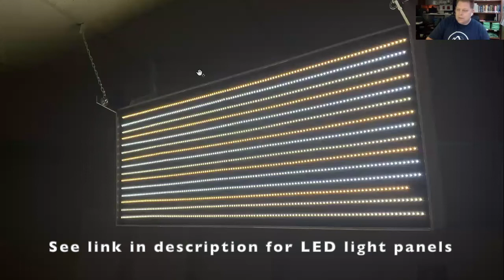14 Clay Fowler and Bob Turner Talk about Building a Church Studio on a Budget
HST Student Clay Fowler is a minister at the Church of Christ at White Station, where Bob Turner preaches. Over the past few weeks as White Station has been worshiping online, Clay has gradually built a studio to produce a high-quality quality live stream.

Capture Card: Blackmagic UltraStudio Mini Recorder (HDMI to Thunderbolt 2)